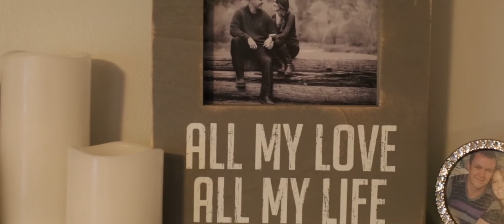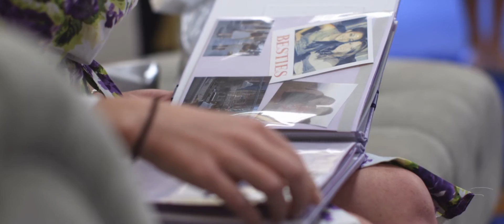The Wedding of Dan and Lauren | Merrimack Valley Country Club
Grab your tissues people, this one is gonna make your eyes sweat. Who's better than than Dan and Lauren Mahoney? Their love is so palpabale you could cut it with a knife. So grateful you guys let me capture your wedding and let me tear up your dance floor a little - Cheers!